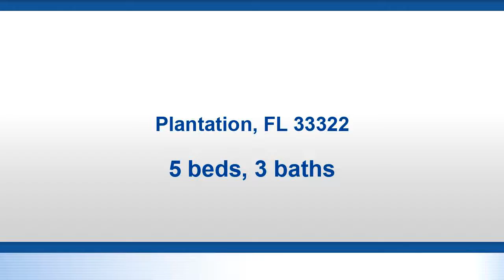Home for sale - , Plantation, FL 33322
Bedrooms: 5
Bathrooms: 3
Square Feet: 3280
Price: $595,000

MLS ID:

Nelson Hernandez
Alfonso-Hernandez Team
Residential and Commercial Real Estate Advisor

Reach out today for all of your real estate needs.